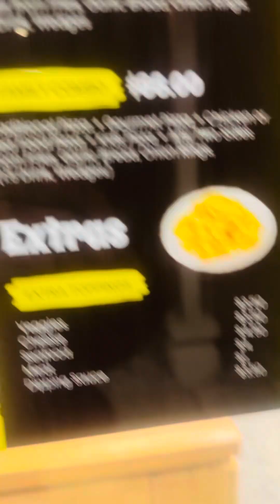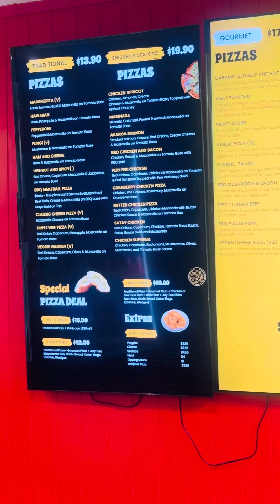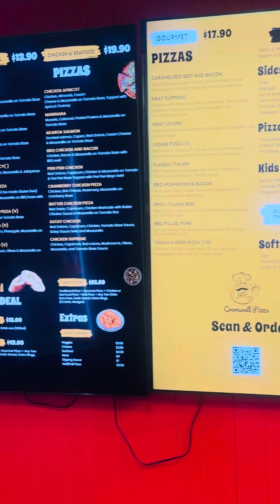Cromwell Pizza Happy Father’s DAY